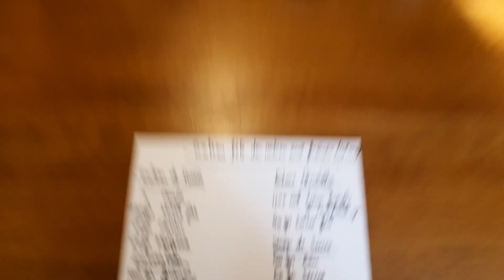LES RECETTES DE VERO | Gâteau aux fraises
Gâteau aux fraises à base de Savoie et de crème chantilly, facile à réaliser.
Pâte : 3 oeufs, 15gr de sucre, 65 gr de farne, 65 gr de maïzéna
Sirop : 50 gr d'eau, 50 gr de coulis de fraises, 60 gr de sucre
Décor : Fraises, crème fraîche, 50 gr de sucre